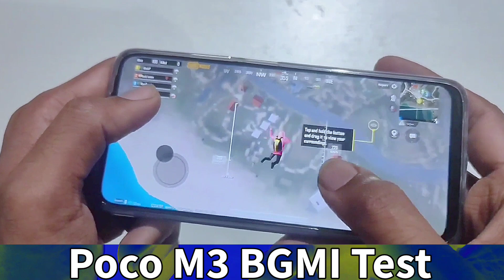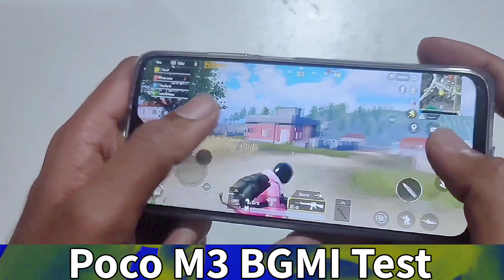Poco M3 Gaming Test | Best Gaming SmartPhone Under ₹ 10000⚡Poco M3 Pubg Test | SD662, 6000mAh, 6+128